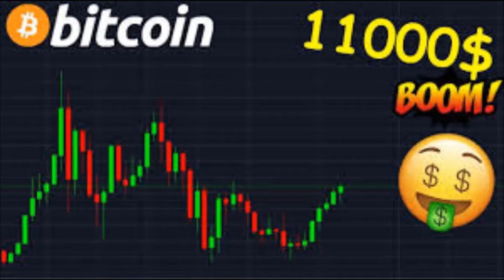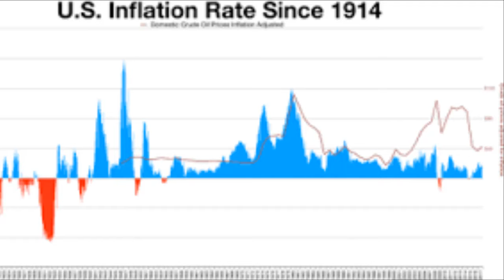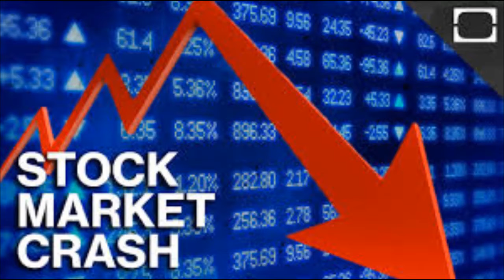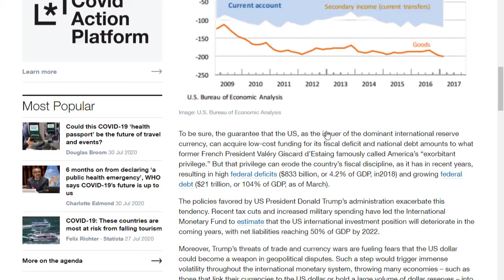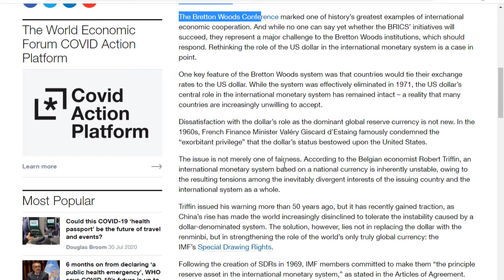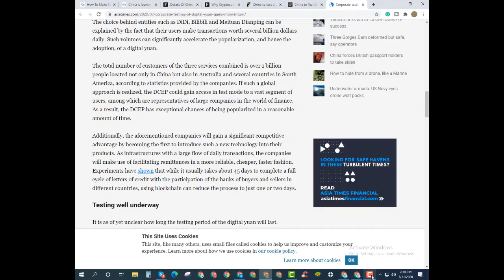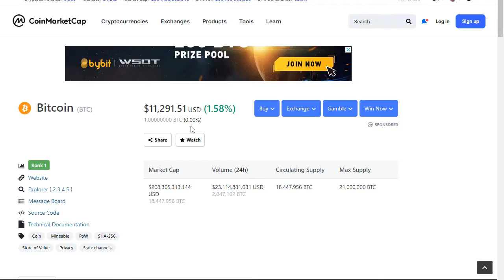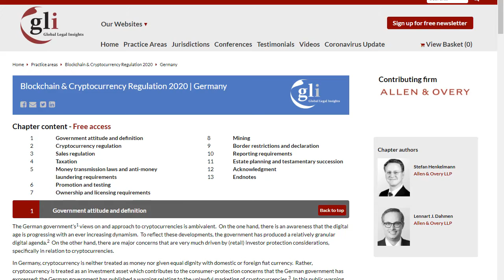How to make Money from Bitcoin in 2020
Today I am talking about the best way that peoples can make money from Bitcoin.